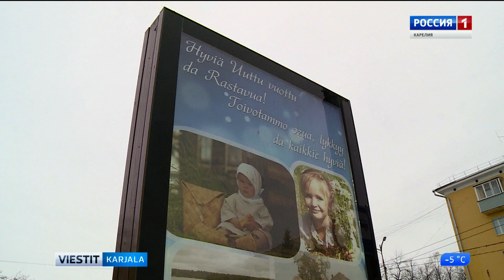Karjalankieline stendu azetettu Petroskoin keskukseh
Hyviä mieldy Uvven vuvven da Rastavan kynnyksel rahvahale tuou karjalankieline stendu. Se on azetettu Petroskoin keskukseh, Leninan prospektale.